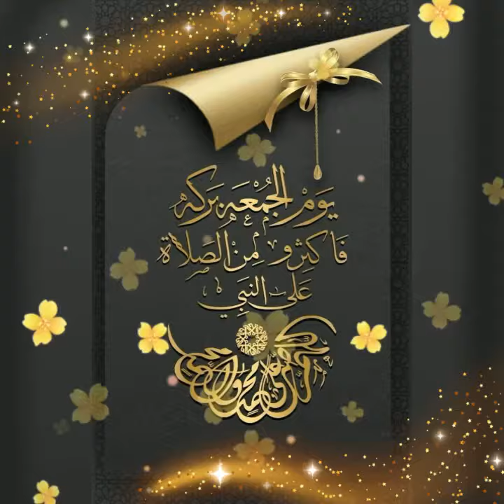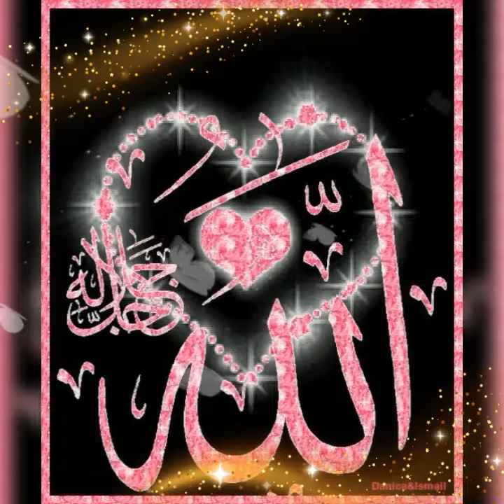Sabah el kheiratte... djoumouaa moubaraka ya lahbab 🌹 جوموعا موباركة انشاء الله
djoumouaa moubaraka inchallah